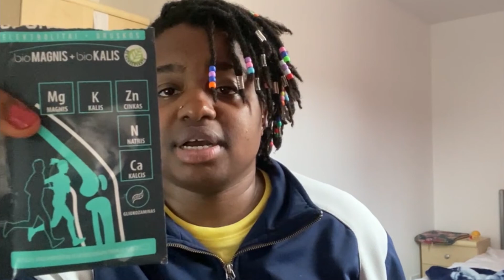Chid is insane Periodt 😂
Hello Earthlings🌍🌍🌍
And Whomever that’s watching this video 👋🏾👋🏾👋🏾 Welcome to the craziness that’s called my mind 🤪🤣🤯

This video makes absolutely no sane whatsoever. So, if you manage to make a bit of sane out of it... good for you.
Have Fun🤪🤪🤪
Laugh🤣🤣🤣
Chill🧋🧋🧋

But if you can’t make sense of this video.. Honestly, you’re on your own 💥💥💥
Have fun figuring this one out✌🏾✌🏾✌🏾
But don’t forget to Laugh, Chill and Have Fun🤯🤯🤯
Life’s too serious, take a chill pill from time to time and try not to “duck” your life up🤙🏾🤙🏾🤙🏾